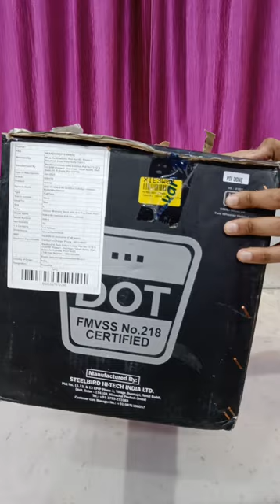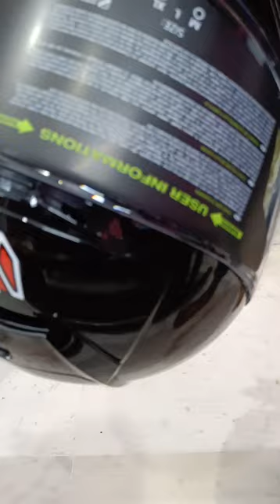Unboxing IGNYTE IGN-4 glossy black helmet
IGNYTE is the premium helmet lineup from Steelbird India.
Helmet - IGN-4
Colour - Glossy black
Size - L 58-60
Price - 4225/-